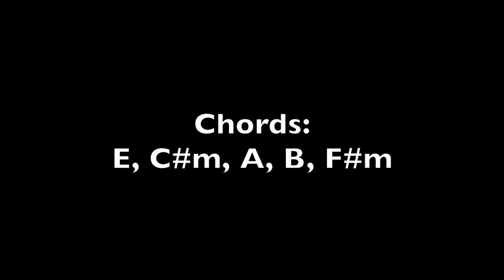"Everything Has Changed" by Taylor Swift feat. Ed Sheeran - Guitar Tutorial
Hey all! Here is a tutorial on “Everything Has Changed” by Taylor Swift feat. Ed Sheeran. Enjoy!

STRUMMING:
Verse: DDUUDUDU
Pre-Chorus: DDUUDUDU
Chorus: DDUUDUDU
Bridge: DDUUDUDU